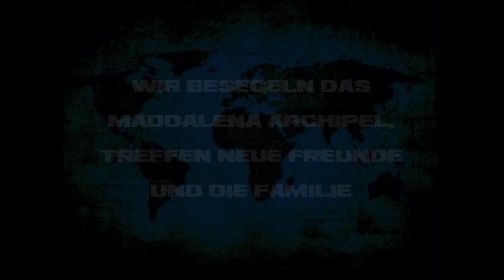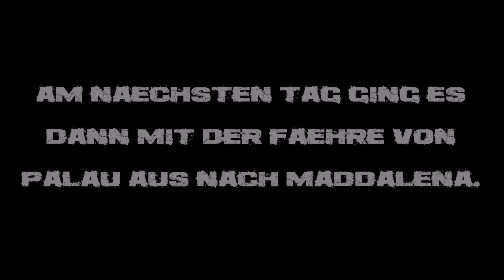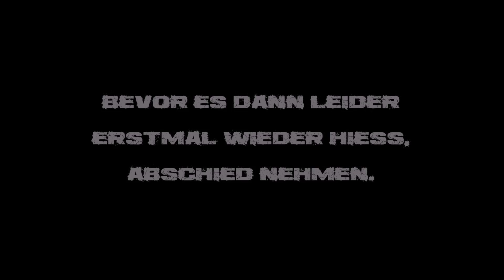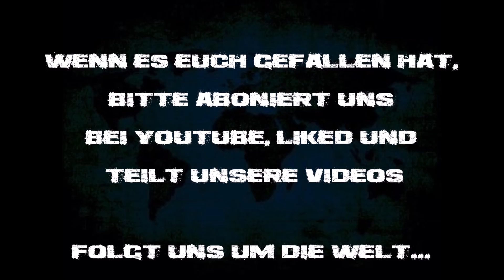025 Sailing Viking Segeln im Maddalena Archipel Weltumsegelung Hallberg Rassy 352 sailing the world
Wir besegeln nochmal das Maddalena Archipel, besuchen die gleichnamige Stadt La Maddalena, Palau und Olbia. Wir treffen Julia und Markus von @Sailing Insieme  und werden nochmal von unserer Familie besucht.

Sailing Viking sailing the world Weltumsegelung sail Segel segeln wind boatlife Leben auf Schiff yacht vessel boat Boot Segelschiff Hallberg Rassy 352 HR travel reisen Weltreise family Familie Baby dog Hund Sophia Mike Henry ocean Ozean Meer mediterranean sea Mittelmeer atlantic Atlantik pazific Pazifik carribbean Karibik Südsee australia Australien island Insel bikini diving tauchen scuba schnorcheln coral reef Korallen shark Hai ray Rochen whale Wal dolphin Delphin under water Unterwasser spearfishing Harpune paradise Paradies sun Sonne sunset Sonnenuntergang rain Regen storm Sturm hurricane weather Wetter waves wave Wellen Welle jungle Dschungel cave Höhle rock Fels vulcano Vulkan Vorbereitung prepare equipment Ausrüstung motor diesel Volvo Penta MD 21 B Raymarine La Vagabonde Nandji Forthlyfe SV Delos Doodles Expedition Drenched Around Abandon Comfort blue sky Nahoa SY7seas BootsProfis Segeljungs Insieme Naughty Girasole Let‘s just go Erik Aandera Guido Dwersteg Julia Dykstra Duran Johannes Erdmann Sonnensegler Zephyr